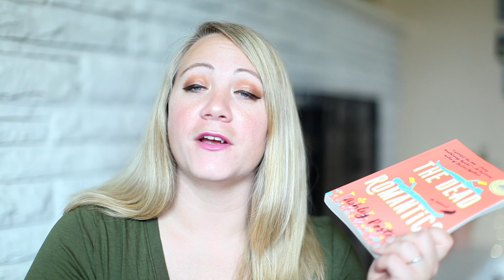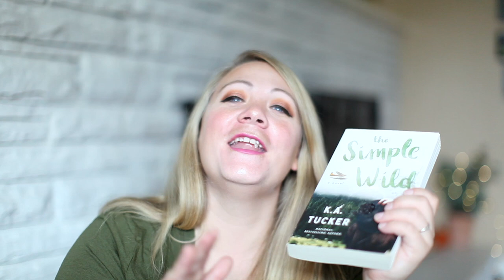BOOKS SET IN SMALL TOWNS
One of my favorite really specific tropes is books set in small towns. It’s probably due to my intense love of Stars Hollow but I just adore
a book set in a small, quaint town. They are heartwarming and usually the cast of characters are amazing.